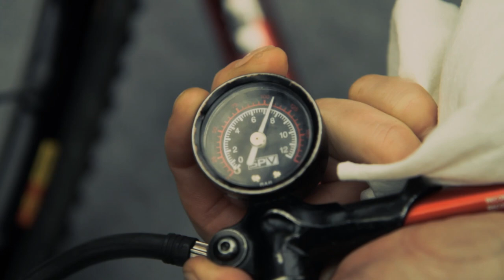On board with Cannondale Factory Racing Team - World Cup 2012 - Round 3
On board with Cannondale Factory Racing Team at World Cup Round 3 in Nove Mesto 2012